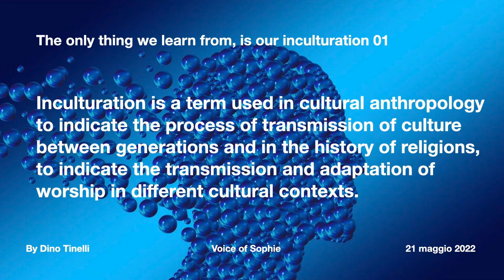The only thing we learn from, is our inculturation 01